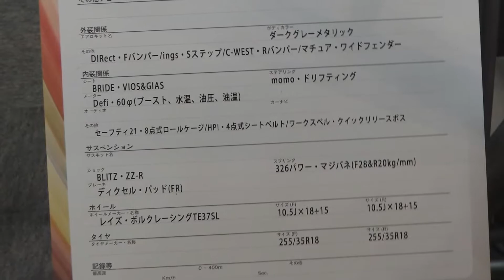SUBARU IMPREZA WRX STI x 1JG-GTE by ProShop FKC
スバル インプレッサ WRX STIをベースにトヨタの名機エンジン1JG-GTE（JZX100チェイサー）搭載 & Z33の6速ミッションを換装してFR化。マチュアのワイドボディキットなど。

日本最大のカスタムカーの祭典、TOKYO AUTO SALON 2019
東京オートサロン にて。2018/01/13 TAS2019 幕張メッセ